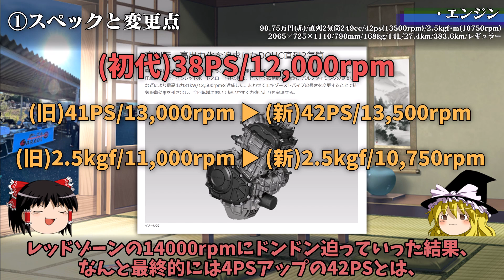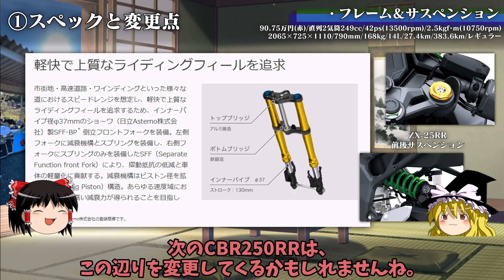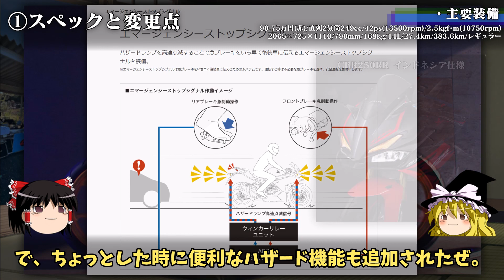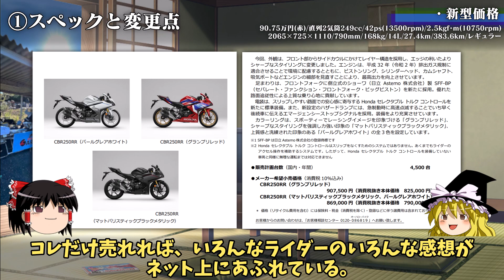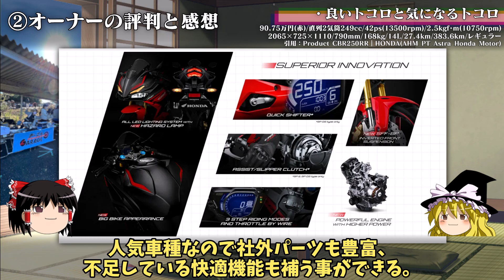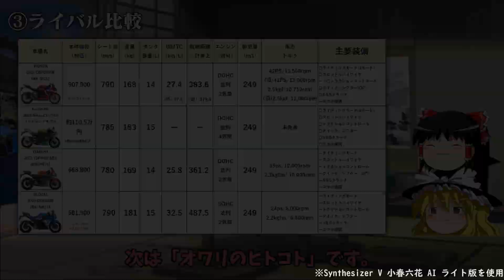【CBR250RR】2023モデルはエアロデバイス・トラコン搭載で装備を充実！【ゆっくり解説】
【補足】
比較図の主要装備の書き方が分かりにくくなっています。
「〇」が装備あし、「ー」が装備ナシです。

250ccバイクのスーパースポーツ、CBR250RRの変更点をまとめました。
CBR250RR-R予想、ライバルのカワサキZX-25R、スズキGSX250RR、ヤマハYZF-25Rとの比較もやってます。

発売日は2023年2月20日（月）、税込価格869,000円から。
 気になる人はぜひ動画をチェック！

最新バイク、旬なバイクの「ゆっくり解説」はこちらをチェック！

軽二輪スーパースポーツモデル「CBR250RR」の外観を変更し装備を充実させ発売｜HONDAニュースリリース

CBR250RR（インドネシア仕様）｜PT Astra Honda Motor

ホンダ新型「CBR250RR」登場！ 1psパワーアップ＆トラコン採用、足まわりも強化してニューデザインに|ヤングマシン

ホンダ新型「CBR250RR」国内初公開！ 公道モデルとともにレースベース車もお披露目【2023速報】｜WEBオートバイ

250cc4気筒ZX-25R対抗馬、ホンダの動向を”妄想”【CBR250RR-R!?】｜ヤングマシン

【バイク資料】
・ヤングマシン　THE JAPANESE HERITAGE MACHINE　内外出版社

ASUS ROG Flow Z13 GZ301(インテル? Core? i9-12900Hプロセッサー、NVIDIA? GeForce RTX? 3050 Ti Laptop GPU)
OSMO ACTION / iPhone13 Pro

ゆっくりMovie maker4 (v4.0.X))　ゆっくり実況プレイ動画用の動画編集ソフト
コピペイラーズ　ymmpファイルを生成します→YMM4に台本機能が実装されました。
※それまで愛用させていただきました。ありがとうございました。

【フォント】
KMBfontUKanaNA･NB･O

RESONANT WING｜【てってってー】Town -283CDR REMIX-　１時間耐久Ver.【アイマスREMIX】

No.203